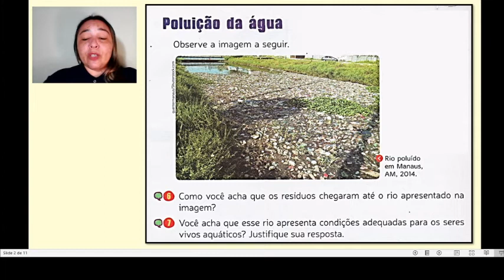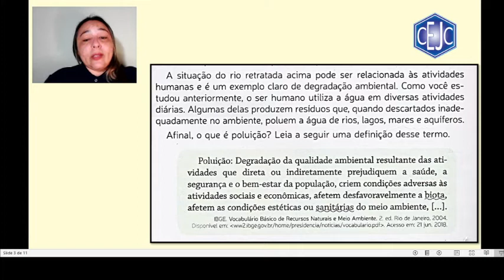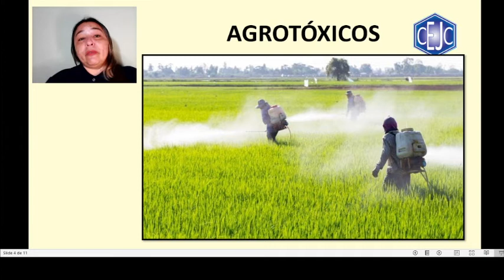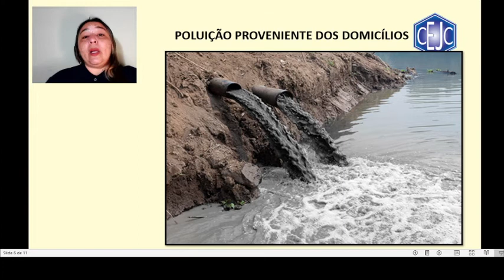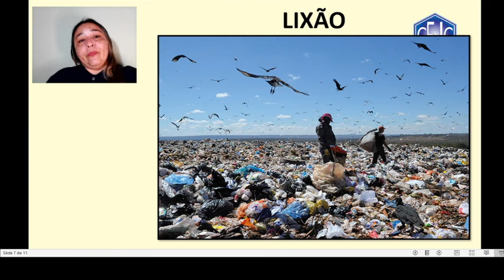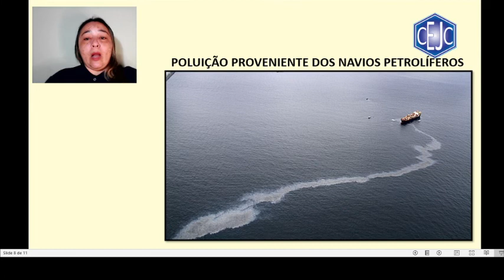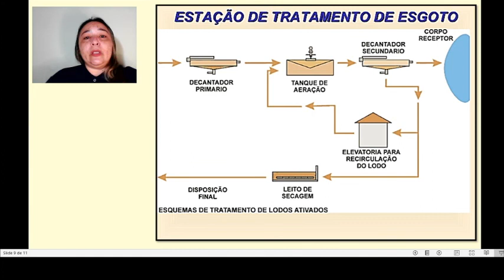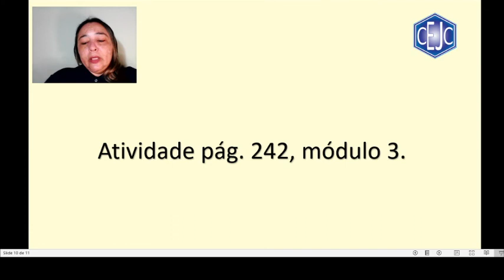6U S12 010 23-07 SADWA CIENCIAS